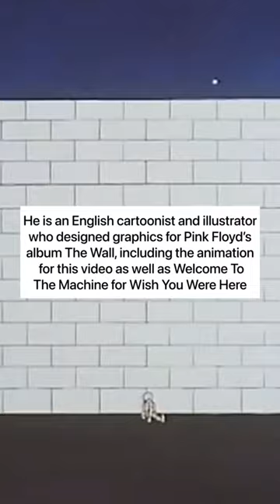Do you want to be the next Gerald Scarfe? Enter The Dark Side Of The Moon animated video competition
Do you want to be the next Gerald Scarfe? Enter The Dark Side Of The Moon 50th Anniversary animated video competition